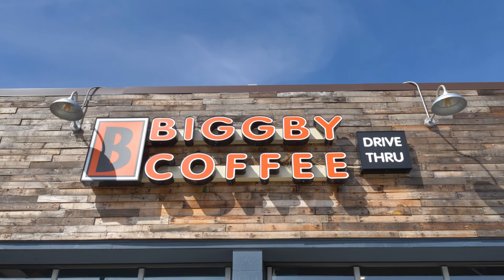BIGGBY COFFEE Franchise - Technology & Support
One thing that new owners quickly realize is that our support never stops. We host regular webinars and phone calls to ensure that your business is operating smoothly and that your questions are getting answered. We will also visit your store on a regular basis to support you on the ground level. We have an online database of training videos and material that are always available to help you. And of course, our team is always just a phone call away.